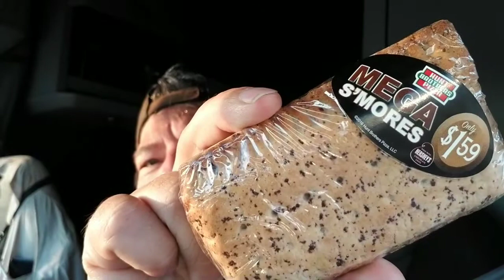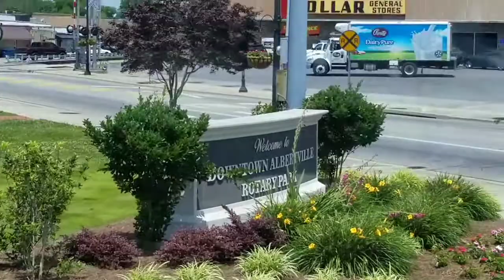glassgeekdailyvlog flying drone and talking to chickens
ggdv drone and chicken